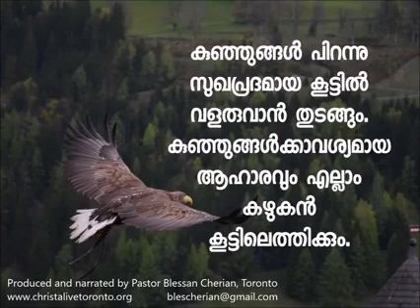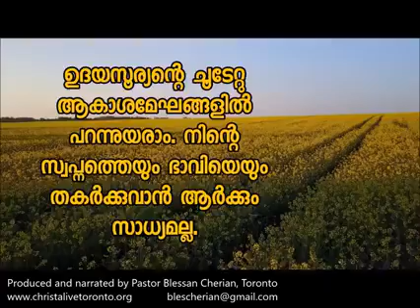കഴുകനെ കുറിച്ച് അറിയാത്ത കാര്യങ്ങൾ#lalettan